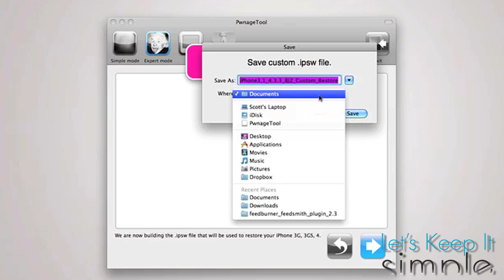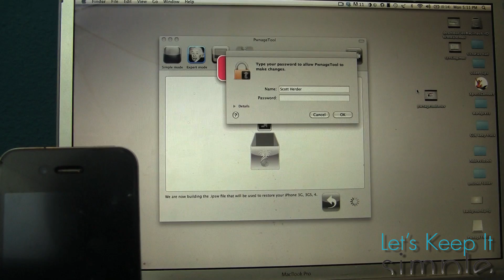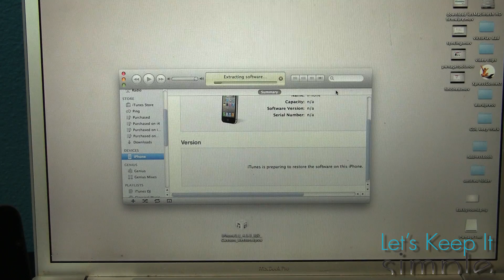Untethered Jailbreak for iOS 4.2.8 and 4.3.3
How to Jailbreak your iPhone running either iOS 4.3.3 for AT&T or 4.2.8 for Verizon.

You will need to update to a fresh ipsw before using the jailbreak!